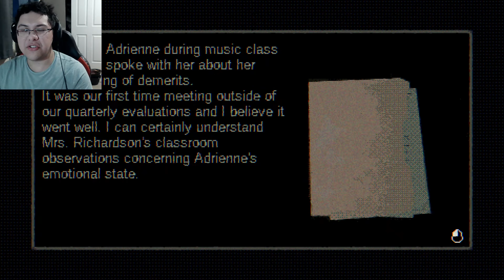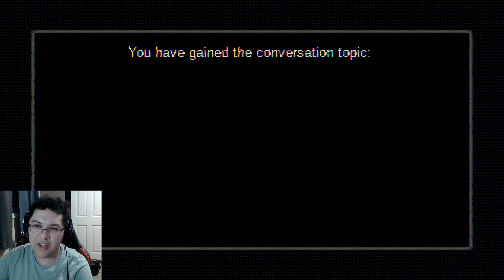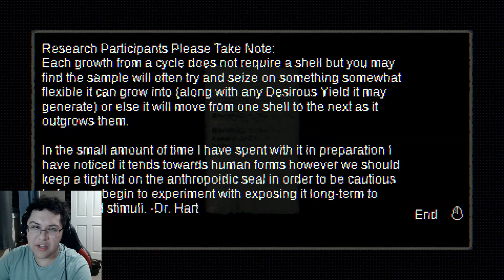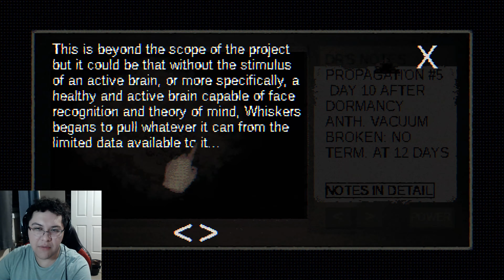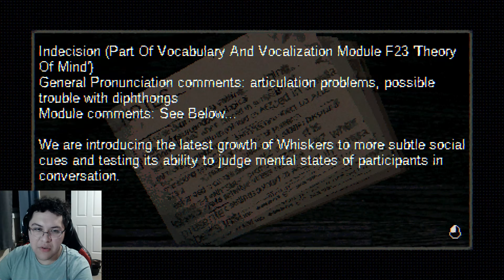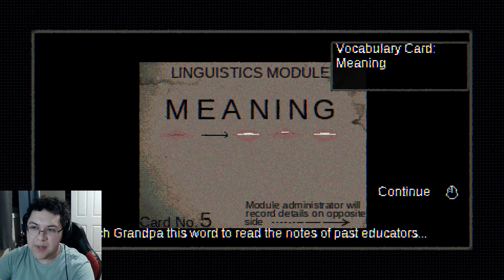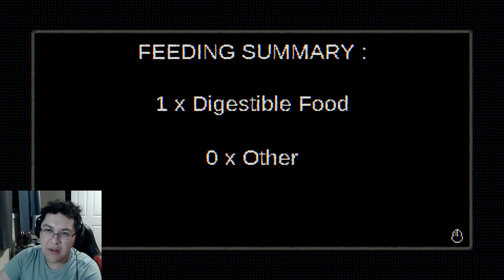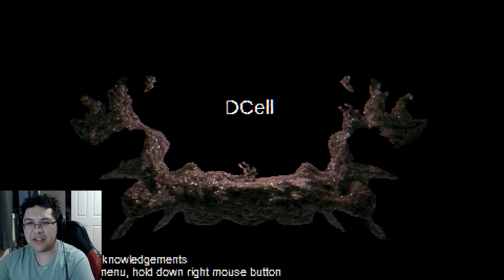Growing My Grandpa! Where a Little Girl Feeds a Powerful Entity that Morphs Into Her Grandpa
You are Adrienne, an intensely introverted and shy little girl living in an unhappy home where your parents always argue. She is sent down to clean the basement that was a former site of strange scientific study and discovers a strange creature with firm brush like fur under plastic bags and glass.

She eventually discovers Grandpa's "Magic Book" and preforms a ritual with a doll that has a picture of Grandpa on its face by wishing for Grandpa to come back and to finally have a great family with a Mom and Dad that doesn't argue all the time. Eventually nothing happened and she began to cry but it was then that something heard her wish and now behind a cage she must discover the secrets of the basement to finally have a chance at a happy life